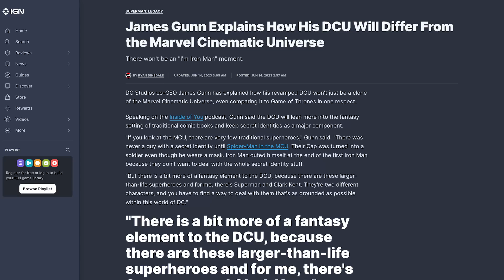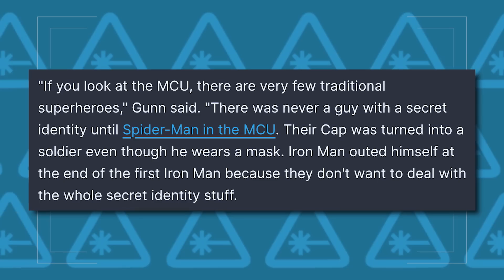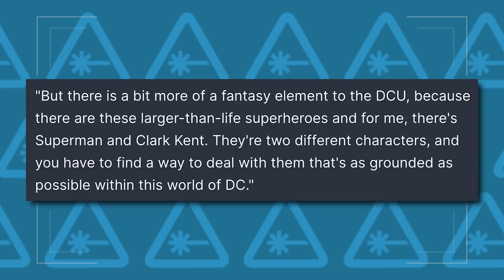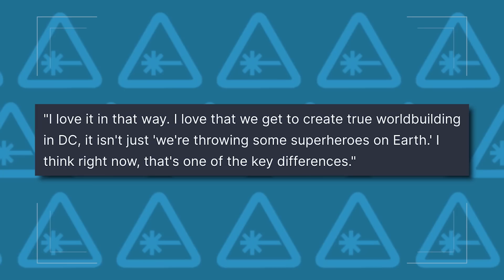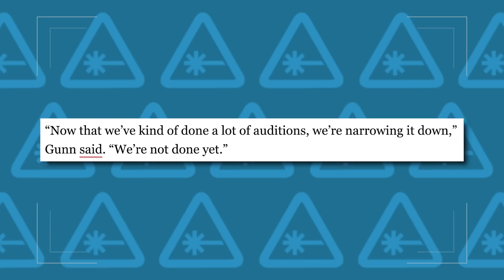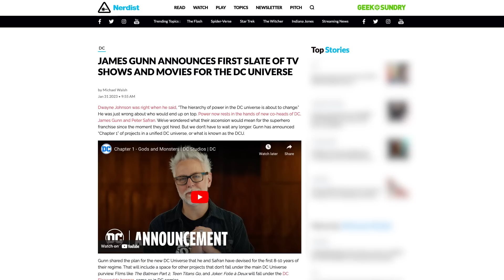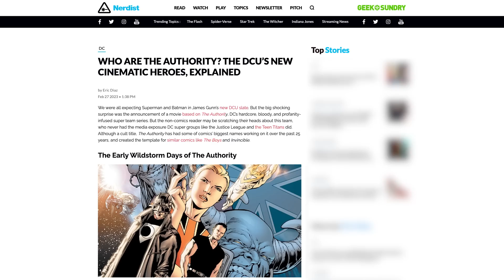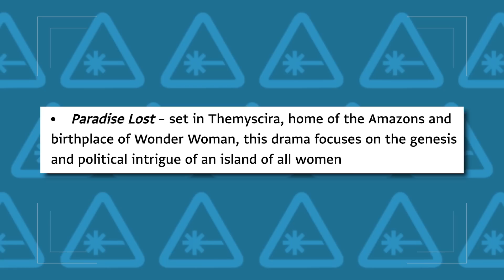James Gunn Reveals The Key Difference Between DCU & MCU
With the Flash about to hit theaters, James Gunn’s new DCU is closer than ever. As the old DCEU nears its multiversal conclusion, James Gunn weighed in on how this new DC Universe will differ from Marvel, and Dan’s breaking it all down on today’s episode of Nerdist News!

Image: DC/Marvel